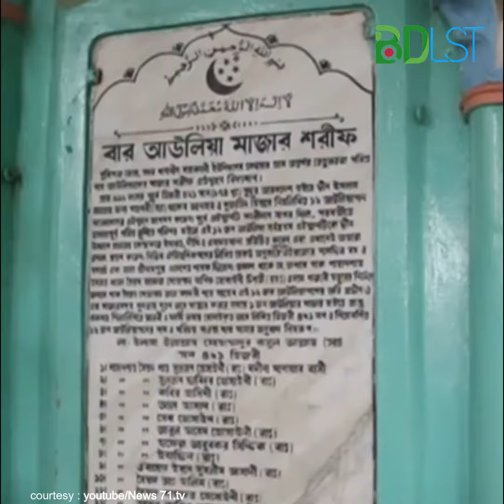বার আউলিয়ার মাজার মুন্সীগঞ্জ | বিডিএলএসটি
বার আউলিয়ার মাজার মুন্সীগঞ্জ জেলার সদর উপজেলাধীন মহাকালী ইউনিয়নের কেওয়ার গ্রামের অন্তর্গত তেতুল তলায় পবিত্র বার আউলিয়াদের মাজার শরীফ অবস্থিত। প্রায় ১০০০ বছর পূর্বে হিজরী ৪২১ সনে ৯৭৪ খ্রিঃ সুদূর আরব দেশ হতে পবিত্র ইসলাম ধর্ম প্রচার করার জন্য মহানবী হযরত মোহাম্মদ (সঃ) এর আনসার ও মুজাহিদ হিসেবে আওলিয়াগণ বাংলাদেশের এই স্থানে আগমন করেন।

পূর্বে এই স্থানটি কালীদাস সাগর ছিল। পরবর্তীতে জঙ্গলাপূর্ন পতিত ভূমিতে পরিনত হলে ১২ জন আউলিয়া এই স্থানটিকে দ্বীন ইসলাম প্রচারের কেন্দ্র হিসাবে ইমারত, দীঘি ও এবাদতখানা প্রতিষ্ঠিত করেন এবং এখানে তারা ওফাৎ গ্রহণ করেন।

কিভাবে যাওয়া যায়:

ঢাকার পার্শ্ববর্তী জেলা মুন্সীগঞ্জ। মুন্সীগঞ্জ সদর উপজেলার মহাকালী ইউনিয়নের কেওয়ার গ্রামে বার আউলিয়ার মাজারটি অবস্থিত। সড়কপথে ঢাকা থেকে মুন্সীগঞ্জের দূরুত্ব মাত্র ২৩ কিলোমিটার। তবে এই মাজারে আসার জন্য আরো ০৯ (প্রায়) কিলোমিটার দক্ষিণ-পূর্ব দিকে আসতে হবে। ঢাকা হতে সকালে এসে মাজার জিয়ারত করে বিকেলেই ঢাকায় ফিরে আসা যাবে। সড়কপথে যেতে কষ্ট হবে না।

তবে নৌপথে গেলে সময়ও বাচঁবে এবং যানজট এড়িয়ে নদী পথের সৌন্দর্য অবগাহন করে স্বাচ্ছন্দের সাথে পৌছানো যাবে। সদর ঘাট থেকে মুন্সীগঞ্জগামী লঞ্চে ২ ঘন্টার মধ্যেই পৌছে যাওয়া যাবে মুন্সীগঞ্জ লঞ্চ ঘাটে। মুন্সীগঞ্জ সদর উপজেলা হইতে রিক্সায় মহাখালী ইউনিয়নের কেওয়ার গ্রামে বার আউলিয়ার মাজার অবস্থিত। ভাড়া ৩৫-৪০ টাকা।